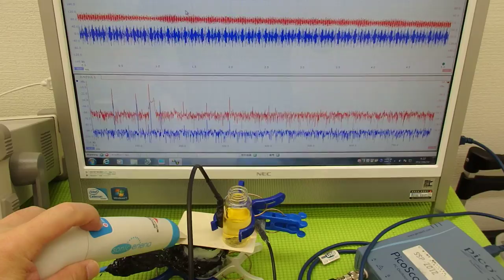超音波の利用技術（超音波の相互作用） ultrasonic-labo